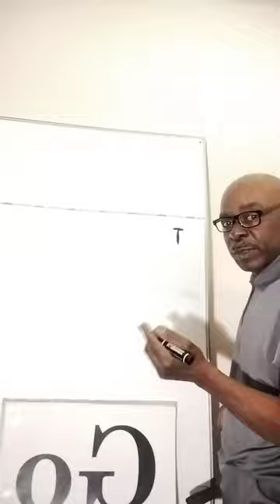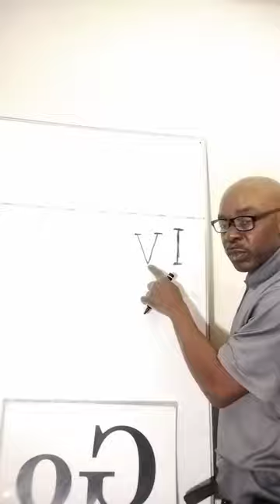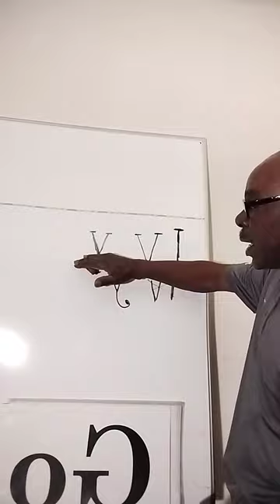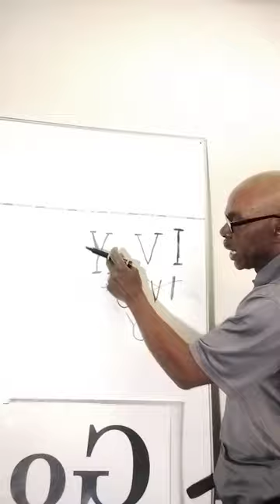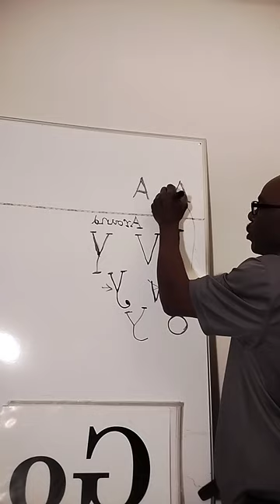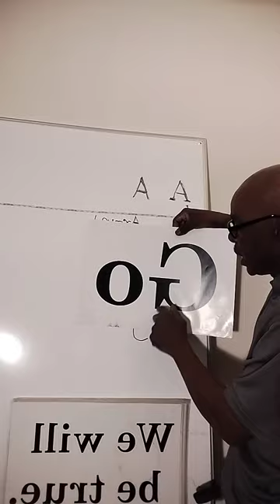Lord Jesus Christ's party.